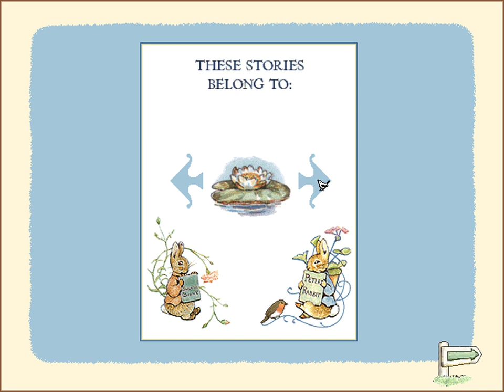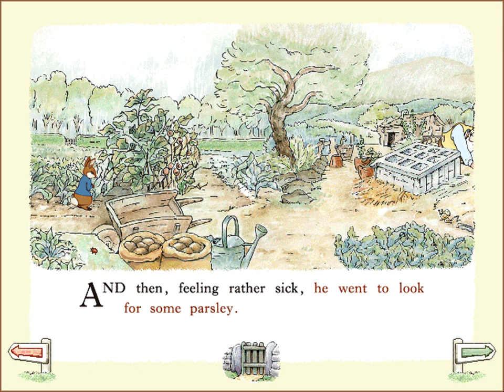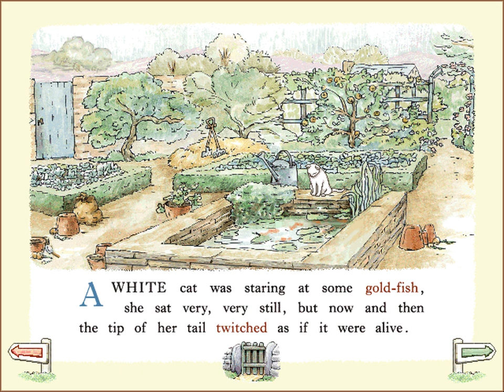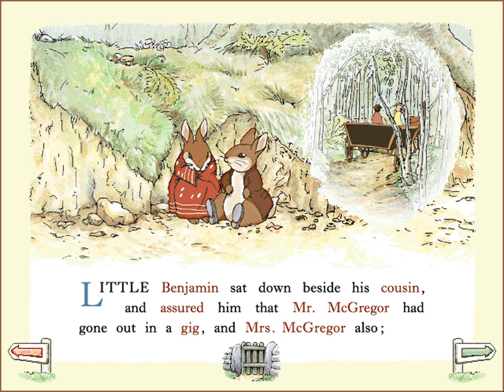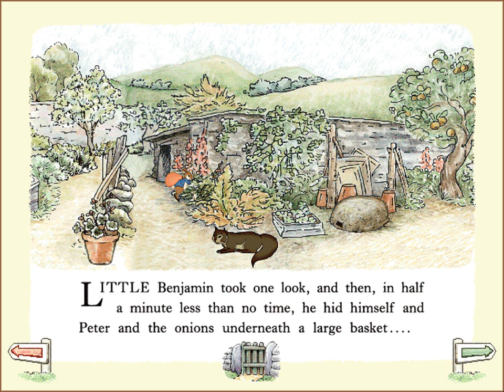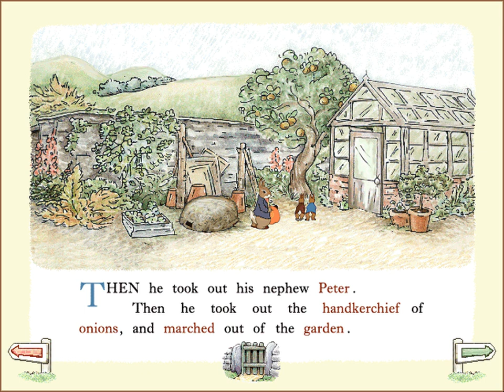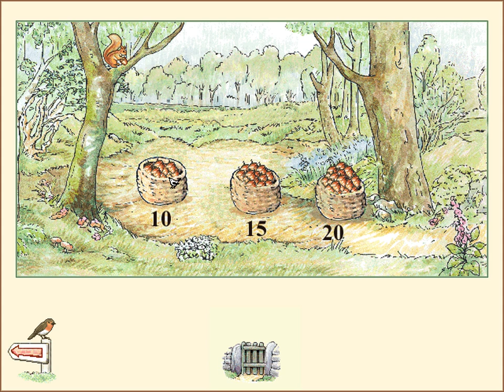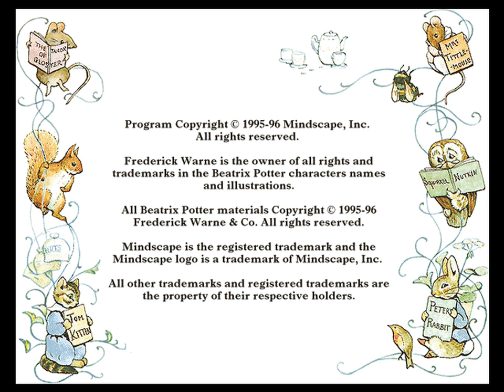The Adventures of Peter Rabbit & Benjamin Bunny (1996) Windows, Gameplay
The Adventures of Peter Rabbit & Benjamin Bunny

Genre:  Other
Developer:  Mindscape
Publisher:  Mindscape
Released:  1996
Platform:  Windows/Windows 3.x